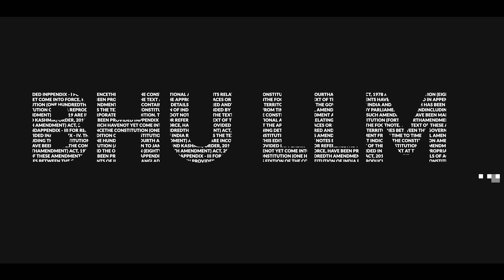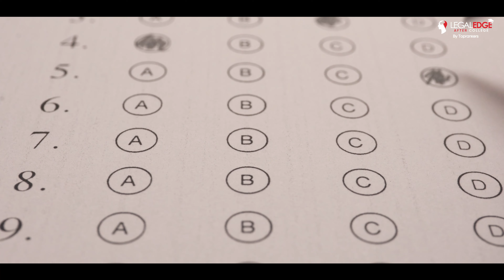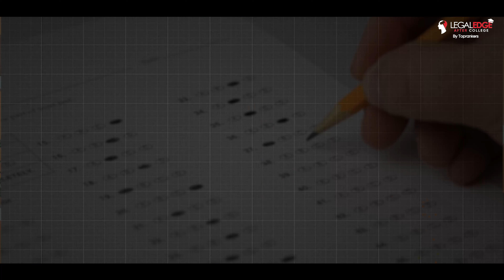How to Manage Anxiety & Stress During CLAT PG 2024 Preparation?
Navigating anxiety and stress is crucial for effective CLAT PG 2024 preparation. Join us in this insightful session as we share practical tips and strategies to manage stress during your exam preparation journey. Learn to maintain a calm and focused mindset, ensuring optimal performance on the big day. Don't let stress hinder your success – conquer it with our expert guidance!